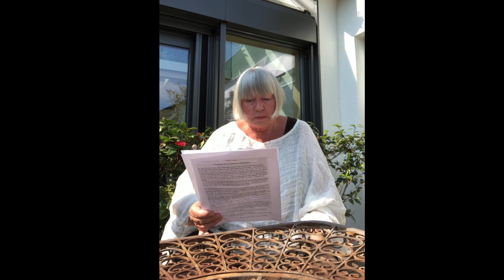Vera C. Koin liest "Prinzessin Bohnenstroh von Nirgendwo"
Zum "Welttag des Buches 2020" liest Vera C. Koin ihre neueste Geschichte für Kinder (Teil 1)